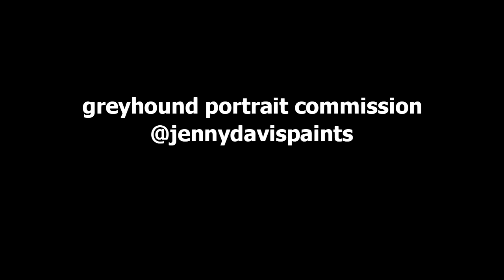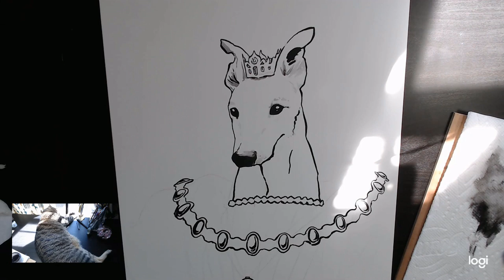Renaissance Greyhound Portrait Part 1/4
First I sketched out several ideas and chose a design based on reference photos provided by the client and based on research of renaissance men's clothing. Then I transferred the design using transfer paper and a stylus onto Ampersand brand Aquabord (claybord). The next step was to line with ink (Dr. Ph. Martin's black star matte India ink).

I apply watercolor washes in Part 2.